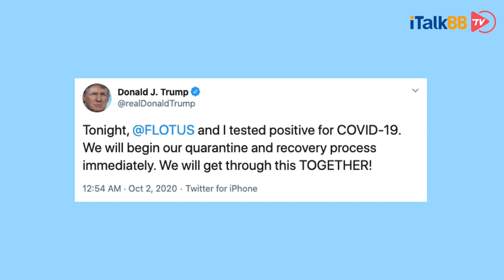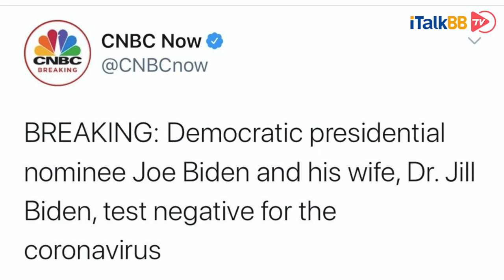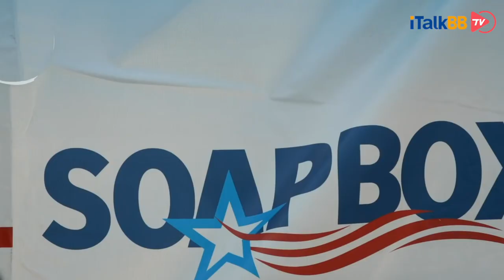特朗普夫妇确诊新冠，将美国大选推入”未知境地“，深度分析特朗普确诊将会如何影响大选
华盛顿时间10月2日凌晨，推特上传出了一条推文，迅速占领世界各国新闻的头版头条，登上各大社交媒体平台的爆款热搜。能有此等流量的博主，一般的明星绝对是达不到的，而这条推文的主人，正是美国现任总统唐纳德·特朗普，推文的内容则是突然公布他与他的妻子，确诊新冠肺炎。